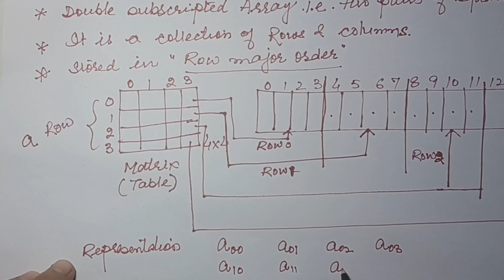2 -Dimensional Array